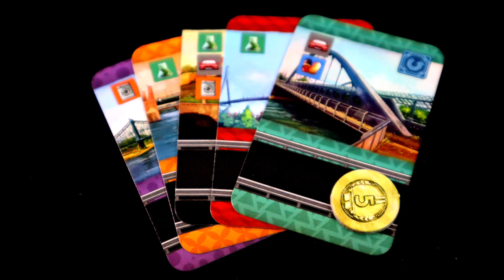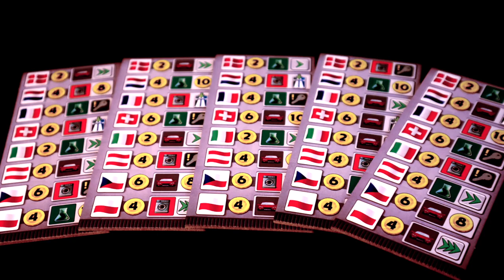Autobahn - Board Game Review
A review and overview of Autobahn. We look at what comes in the box, how it plays, and who it might be a good fit for.

Autobahn (2022)
Published by Alley Cat Games
Designed by Fabio Lopiano, Nestore Mangone
Art by Javier González Cava

00:00 - Intro
00:51 - Gameplay
02:26 - Player Count
03:50 - Replayability
04:57 - Components
06:04 - Final Thoughts